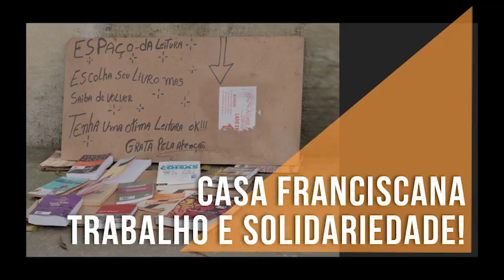Casa Franciscana: trabalho e solidariedade!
Esta semana completamos um mês do início das atividades da Casa Franciscana, localizada na região central de São Paulo. O objetivo da casa é acolher, cuidar e defender a população em situação de rua ampliando os espaços para que não haja aglomeração e o atendimento seja garantido. A história do Anderson, trabalhador SEFRAS, nos faz ter certeza de que a AçãoFranciscana é um grande movimento humanitário que garante vida a muitos! “Unidos somos mais fortes, e fortes são aqueles que tem coragem e encaram, independente de qualquer tipo de situação. ”